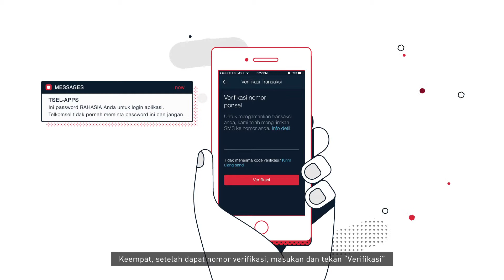TELKOMSEL MY APPS KIRIM PULSA & PAKET INTERNET